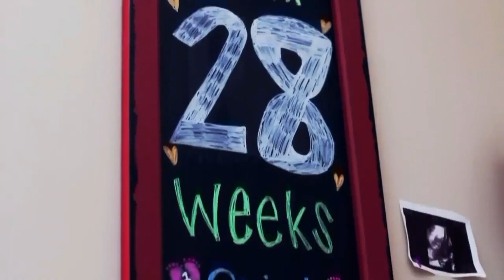OutDaughtered: The Busby Quints Look So Grown Up In New Photos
The quints were merely newborn babies in the NICU ward when Adam and Danielle decided to depict their journey on OutDaughtered. Over the years, the family of eight has come very far. Unlike smaller households, this family has a very different set of routines when it comes to living with and raising the quints. Fans have loved every bit of it on TV.